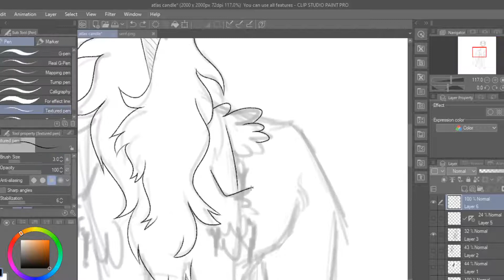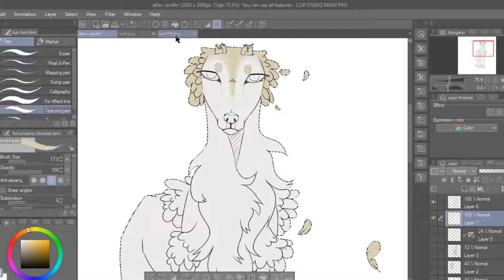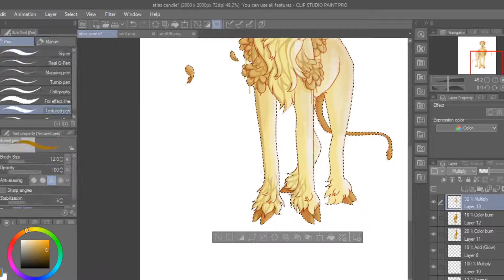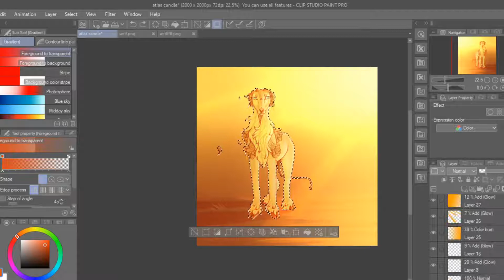Prologue (SPEEDPAINT) [BLOOD]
Time Taken: approx 2 1/2 hours
Program: Clip Studio Paint
Music: Prologue - To The Ancient Land - Shadow of the Colossus OST